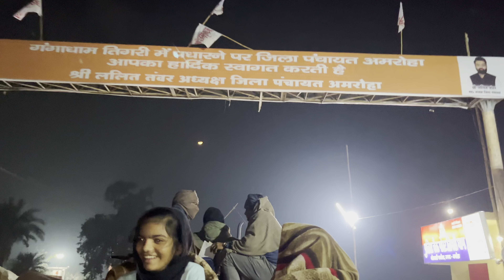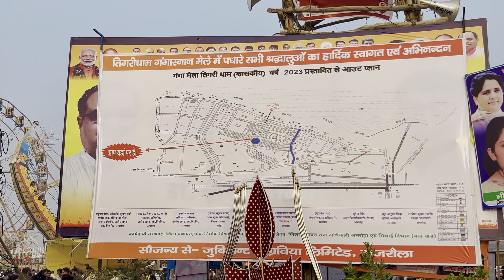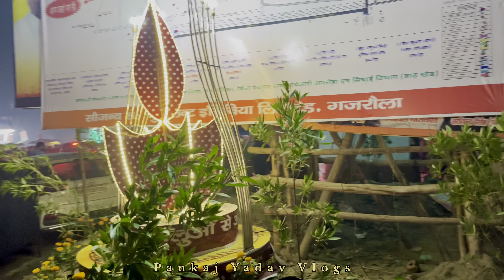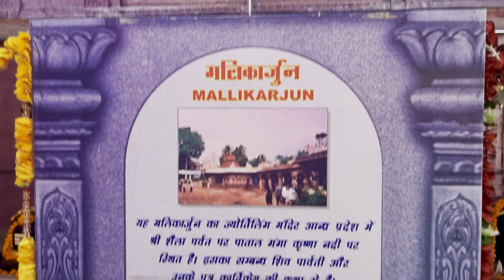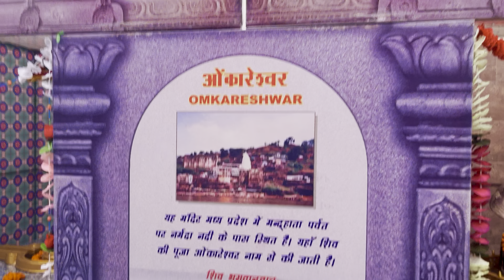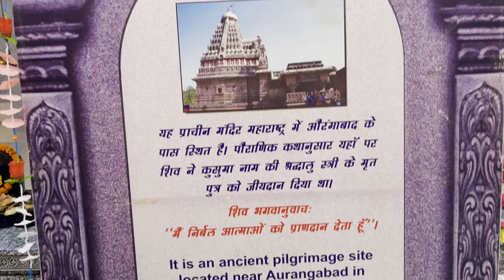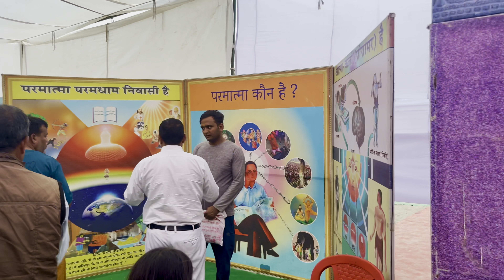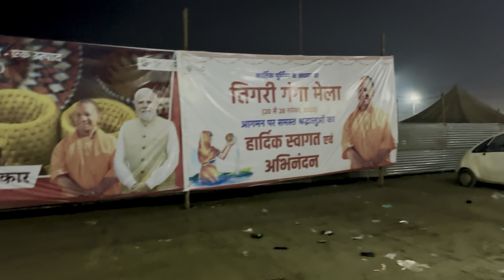गंगा मेला तिगरी धाम । Tigri Mela 🎡 । तंबुओं का शहर । Ganga Mela Garhmukteshwar । Vlog - 38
Pankaj Yadav Vlogs

And fun and entertainment only

Note- we are not using any content for profit

           🔴 video acha lga ho to🔴

🔵ᴛʜᴀɴᴋs ғʀɪᴇɴᴅs ғᴏʀ ᴡᴀᴛᴄʜɪɴɢ ᴍʏ ᴠɪᴅᴇᴏ